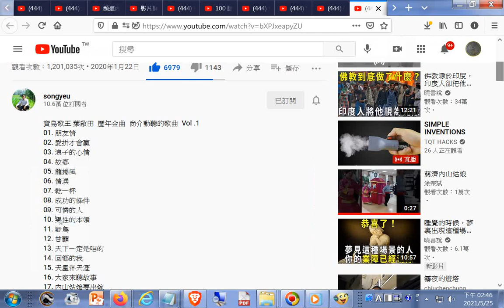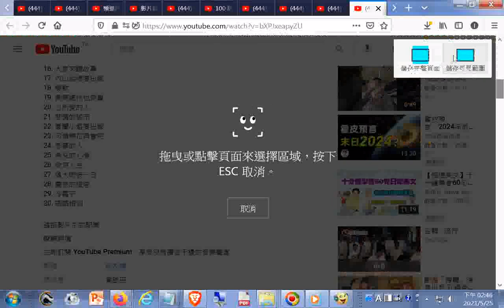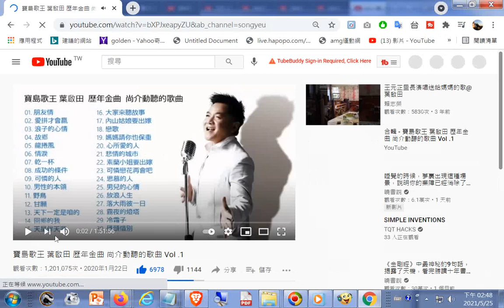寶島歌王 葉啟田 歷年金曲 尚介動聽的歌曲 Vol .1+瀏覽器操作截圖與另存成pdf檔、觀看pdf檔、影覑連結與比較Firefox、Google Chrome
閩南語讀經影片合輯